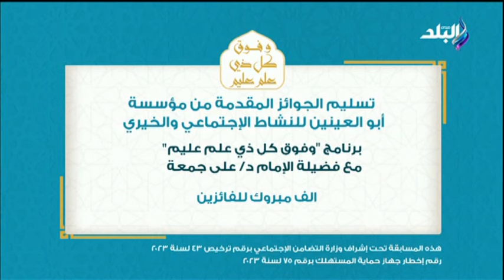لحظة تسليم الجوائز المقدمة من مؤسسة أبو العينين للنشاط الإجتماعي والخيري..برنامج وفوق كل ذي علم عليم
برنامج وفوق كل ذي علم عليم يقدمه الدكتور على جمعة
حلقة اليوم 29 مارس 2023 من برنامج وفوق كل ذي علم عليم للدكتورعلى جمعة وفيها الدكتور على جمعة يعلن الفائز السادس في مسابقة برنامج وفوق كل ذي علم عليم برعاية مؤسسة أبو العينين ، و على جمعة يروي حكاية قصة قوس سيدنا محمد الذي رمى به في غزوة أحد، ويكشف أسرار المدينة التي دفن فيها رأس الحسين عليه السلام.

وفوق كل ذي علم عليم برنامج ديني وطبي  يقدمه الدكتور على جمعة  يتحدث عن التفكير والتدبر في تفسير القرآن الكريم، ويجيب البرنامج عن كل التساؤلات التي تدور في ذهن الإنسان ويتحدث عن الوعي الطبي وجسم الإنسان وأعضاءه وإيصال معلومات طبية مهمة للمشاهد.